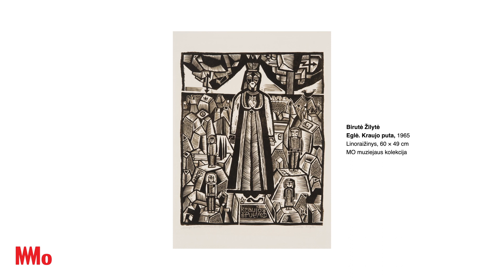20 Lietuvos meno istorijų. Birutė Žilytė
Grafikė, vaikų knygų iliustratorė Birutė Žilytė (g. 1930).